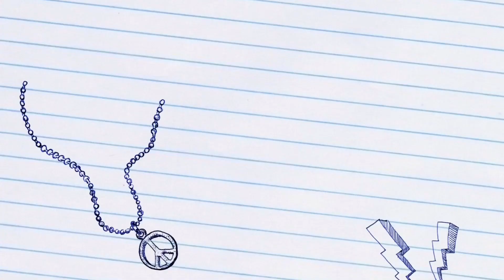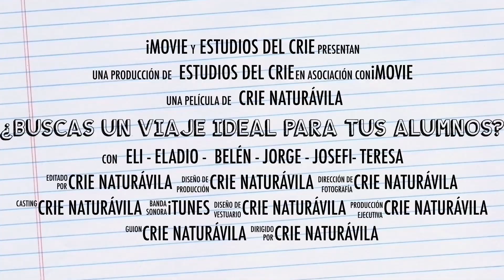Una experiencia ideal para tus alumnos.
Centro Rural de Innovación Educativa Naturávila - CRIE Naturávila